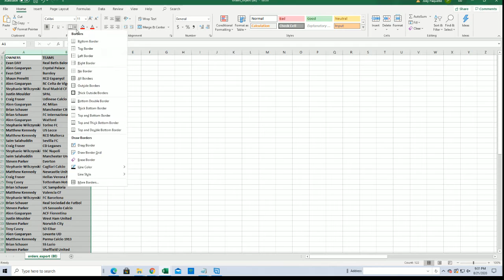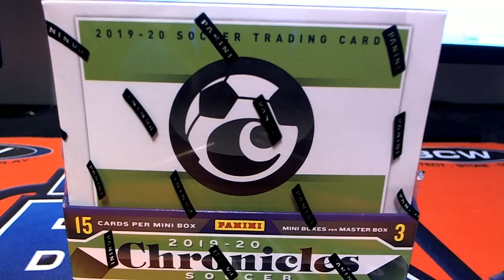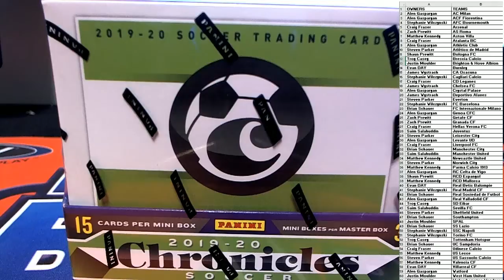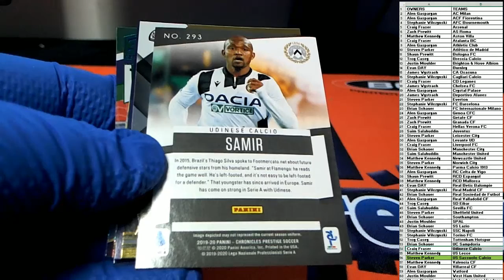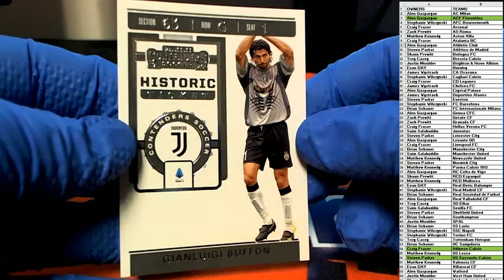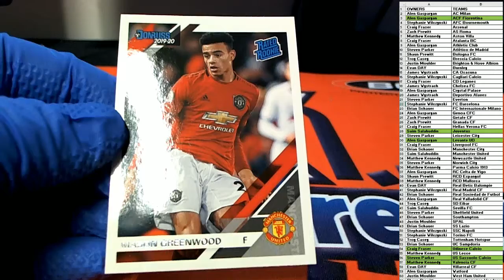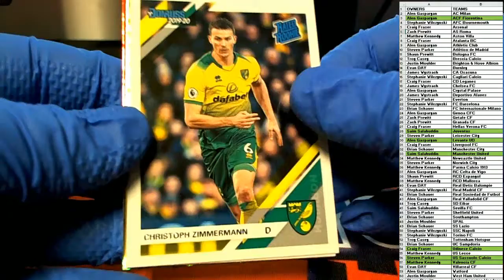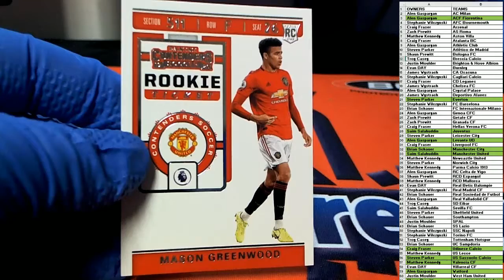2019 20 Panini Chronicles Soccer Hobby ID CHRONSOCC116